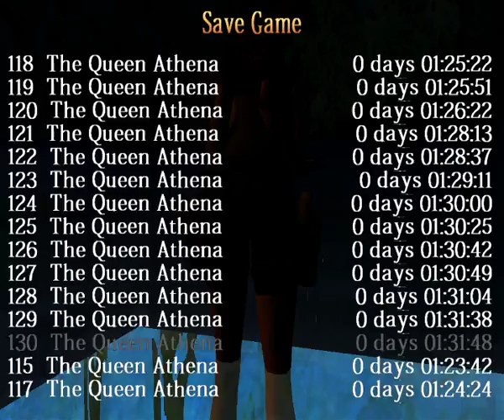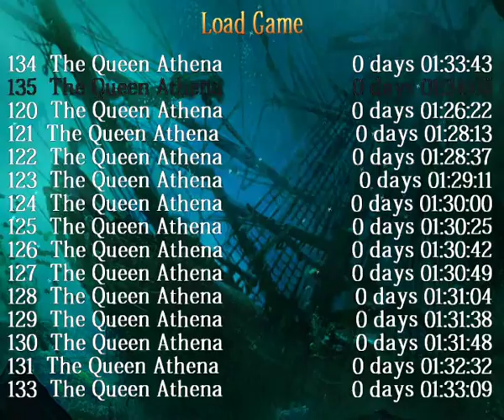Let's Play Tomb Raider Salvation (Na ślepo) 4/4